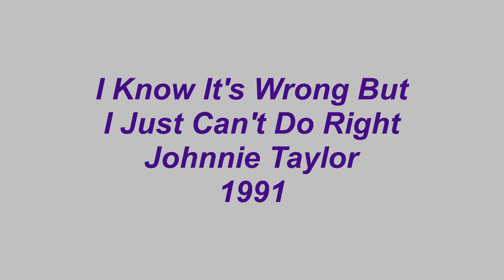I Know It's Wrong But I Just Can't Do Right - Johnnie Taylor - 1991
Written by George Jackson, I Know It's Wrong But I Just Can't Do Right, was the title track of Johnnie Taylor's 1991 Malaco Records album.